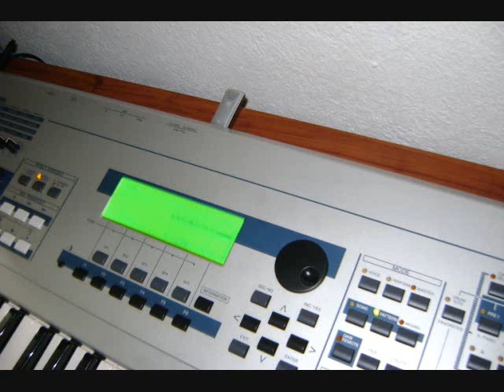Ave María (instrumental)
Es verdad,
que hace tiempo que te tengo en el olvido
que ni rezo
ni me acuerdo
de llevarte rosas rojas al altar.

es verdad que tu nombre
no lo digo desde niño

pero ahora yo,yo nececito que me ayudes y te olvides lo que he sidoooooo

ave maria escuchame
ave maria
ave maria
tu sabes que yo la quiero y es todo lo que tengoooo
ave maria escuchame ave maria
ave maria
te pido que no termine nuestro amoooooooooooor
(ave maria)
re cordaras aquellas flores que adornaban tu capilla eran mias solo mias las robaba por las noches para ti
re cordaras cuantas veces te he rezado de rodillas
mis amigos
se reian al mirarme se reian se reian

ave maria escuchame
ave maria
ave maria
tu sabes que yo la quiero y estodo lo que tengoooo